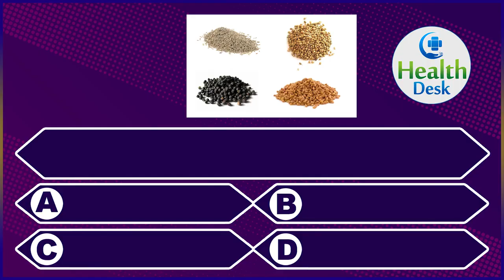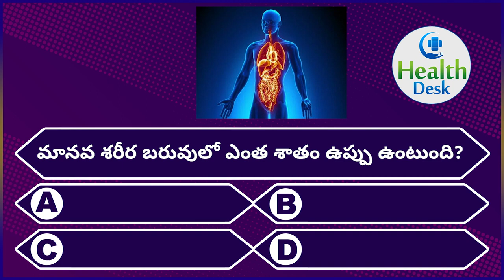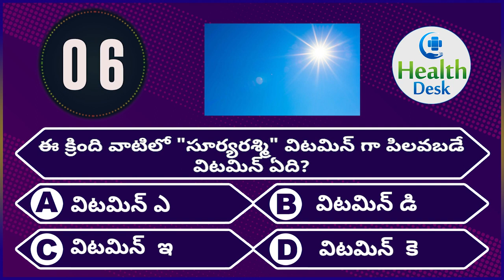Interesting Gk Health Questions in Telugu/ Episode 15/ Unknown Facts For Health /@Health desk